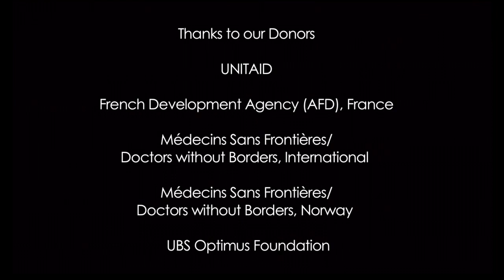Reality of paediatric HIV: Challenges of giving medicines to children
Dr Dalton Wamalwa from Kenyatta National Hospital and the Paediatrics Department at the University of Nairobi in Kenya.

Dr Dalton Wamalwa explains how difficult it is to give bitter HIV drugs to children. He also speaks about how ill-adapted medicines are an additional challenge for caregivers.

Find out more about what DNDi and partners are doing to develop new treatments for paediatric HIV